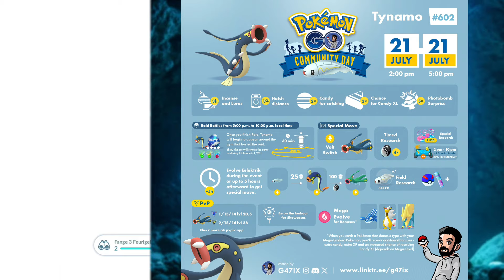Event: Community Day Zapplardin, denkt an Crypto Entei - Pokémon GO deutsch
Ich zeige euch mein Gameplay und erzähle was euch beim Zapplardin Community Day in Pokémon GO erwartet.